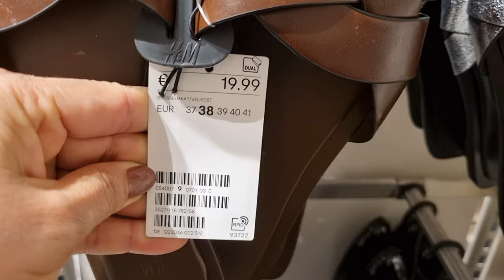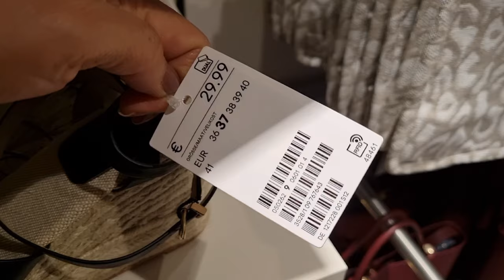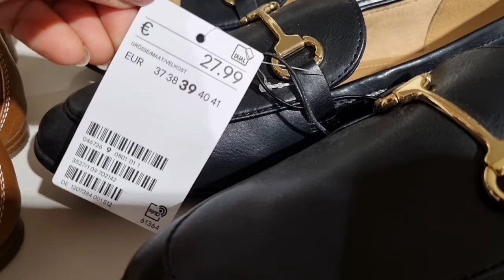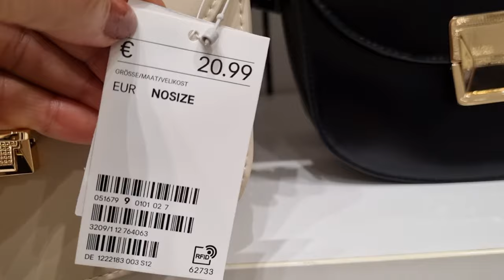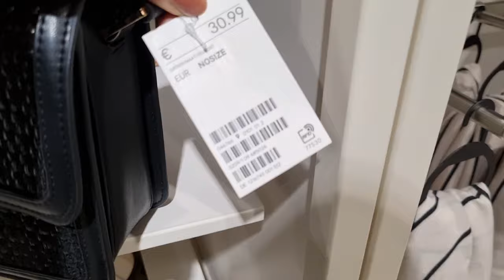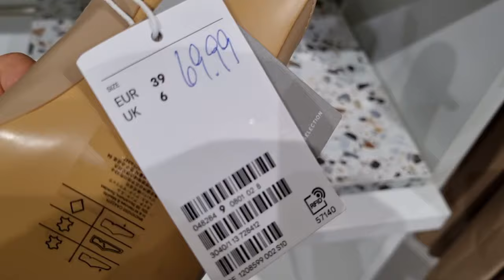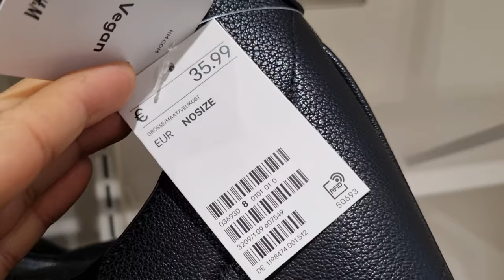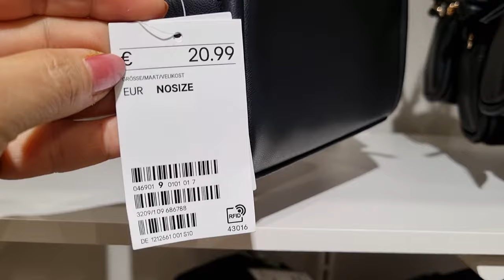H&M WOMEN'S BAGS & SHOES NEW COLLECTION / APRIL 2024